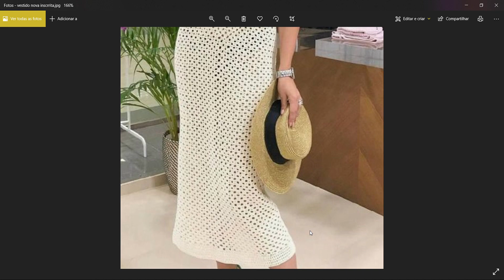VESTIDO SHEYLA ~ LISTA DOS MATERIAIS~ VESTIDO EM CROCHÊ